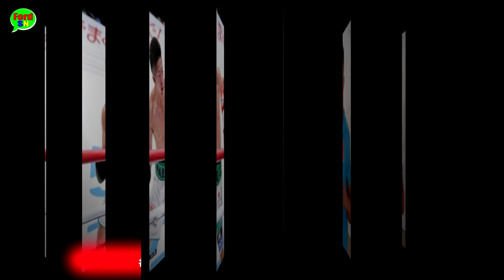News ข่าวมวยโลก : เพชรต้องเจียระไนอีกนิด//ลงตัว จอช เทเลอร์ - ดาวเหนือ//ไวล์เดอร์-ฟูรี่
Cr NEWS : boxingnews-th //dailynews//STAR Boxing News